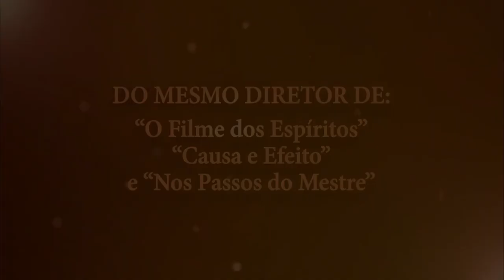Paulo de Tarso e a História do Cristianismo Primitivo - Trailer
Paulo de Tarso e a História do Cristianismo Primitivo

Elenco: Caio Blat, Alexandre Galves.
Diretor: André Marouço
Roteirista: André Marouço

Baseado nas próprias obras bíblicas "Epístolas de Paulo" e "Atos dos Apóstolos", o filme conta a história de um dos principais propagadores do Cristianismo, Paulo de Tarso. Grande parte da trajetória do apóstolo, também conhecido como Saulo antes de seguir o Cristianismo, é delineada por meio de sua fé e dedicação à religião.

Estreia em 03 de Outubro de 2019.